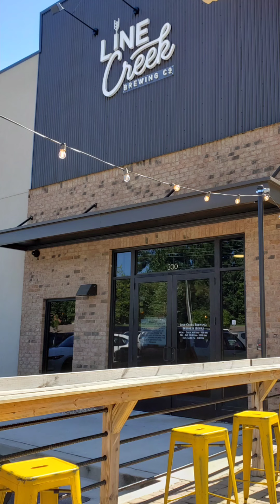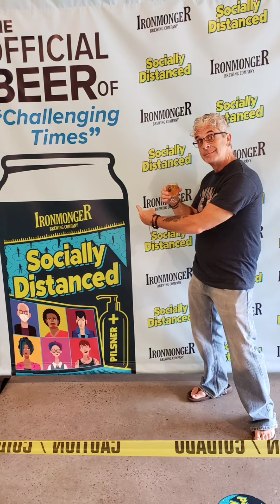Drinking Across America "Ron's Reviews" Line Creek Brewing Company Jay Byrd N The Boyz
While at Line Creek Brewing Company I had to give Jay Byrd N The Boyz Passion Fruit Berliner Weisse 4% ABV

Great passion fruit aroma and taste from beginning to end. With only 4% ABV only adds to the drinkability of this beer.

Do you like passion fruit??
Do you like Berliner Weisse??

Enjoy this light, refreshing, easy drinking beer after doing yard work, at the lake, poolside, etc.